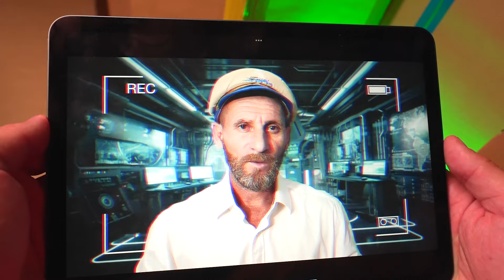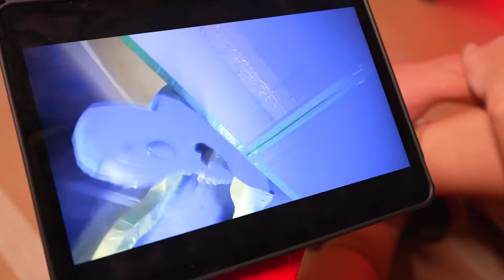UNDERWATER BOX FORT CHALLENGE !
Be sure to share it with your sibling and friends!